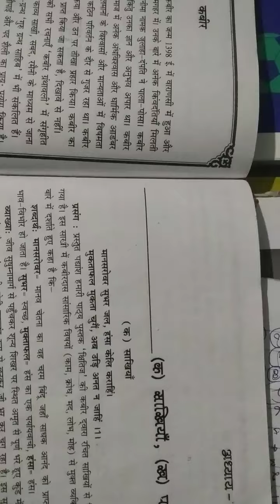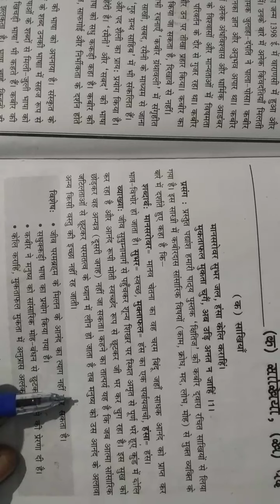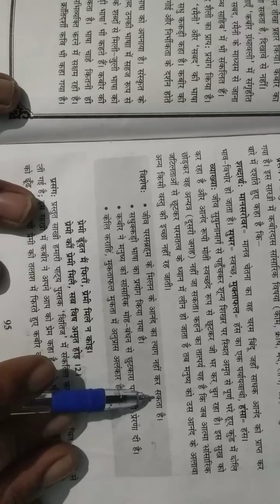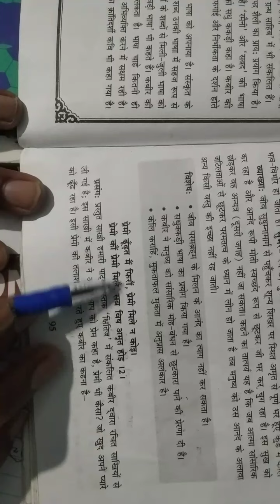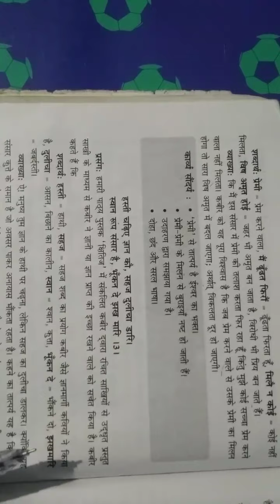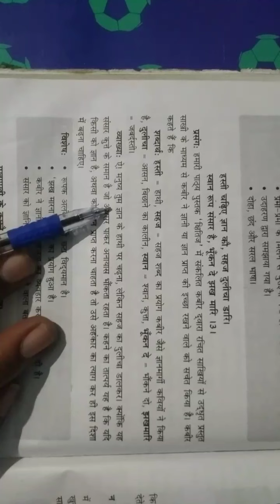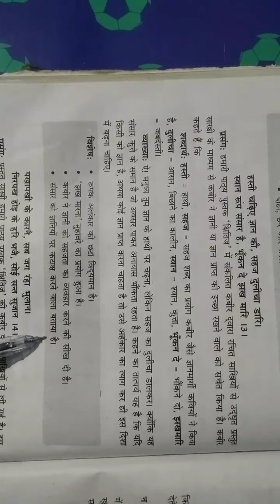कक्षा 9 वीं। कबीर की साखियां। पाठ का सारांश। देव कुमार शर्मा।